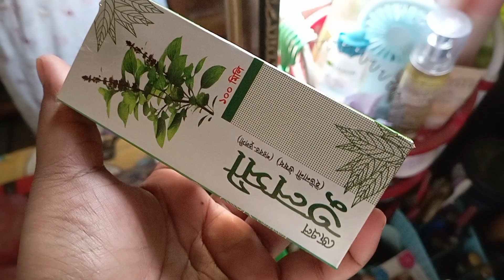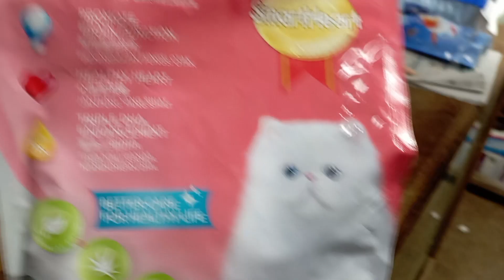মিরপুর ১ স্ট্রিট মার্কেটে গেলাম আম্মুর সাথে ~ Lamisa's Vlog ~